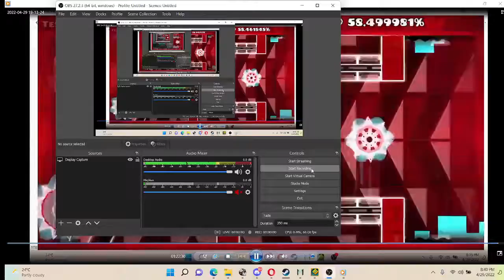(Progress #1) Geometry Dash Super Sonic 58-100!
ive already beaten this on mobile before ultrasonic
rebeating because i did not record my original completion
im recording a recordng because i cant trim videos